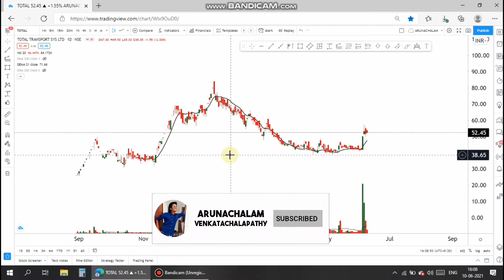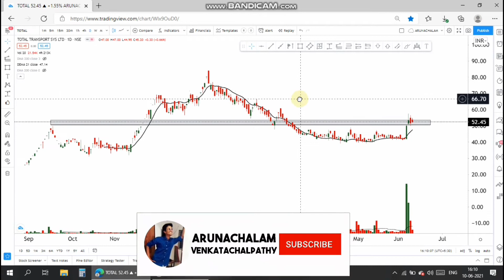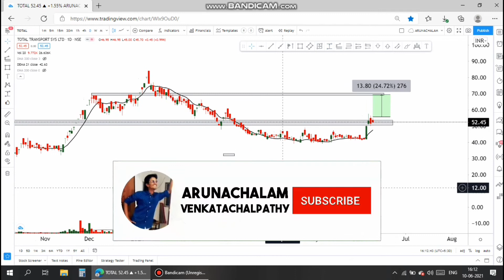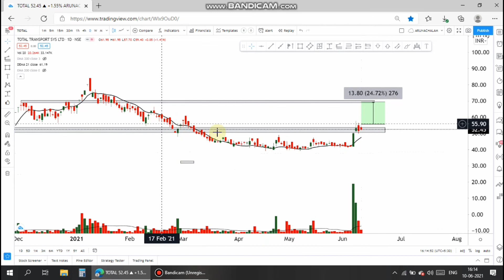Total transport share | total transport systems| total transport share price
USE 1.5 X PLAYBACK SPEED TO SAVE TIME